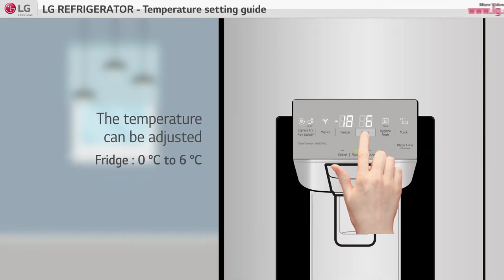[LG Refrigerators] Temperature Setting Guide